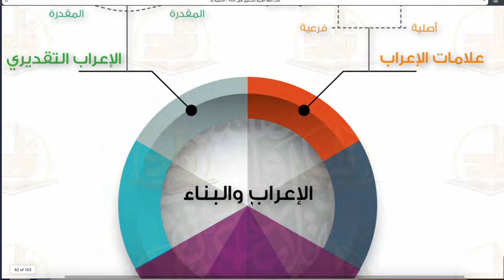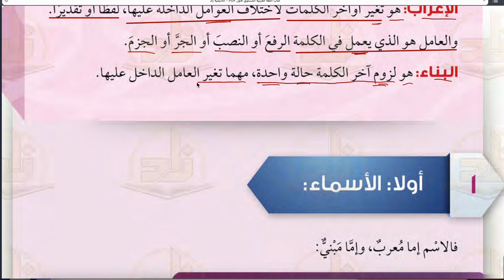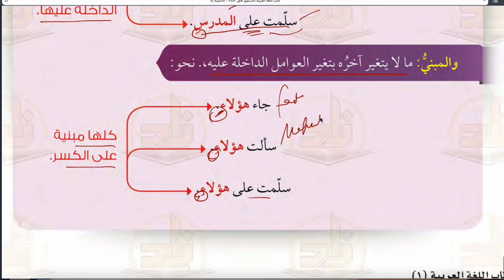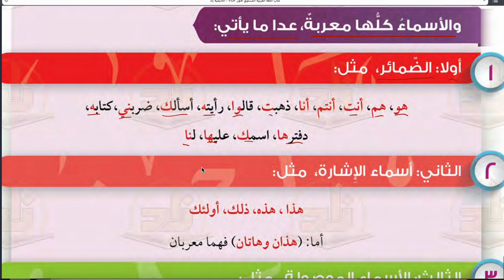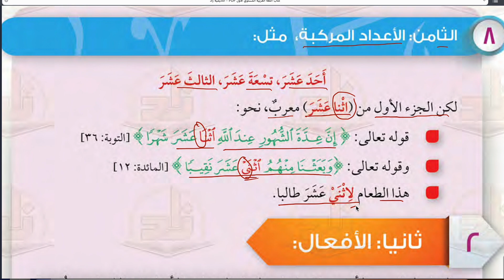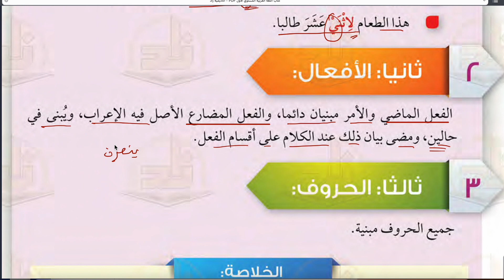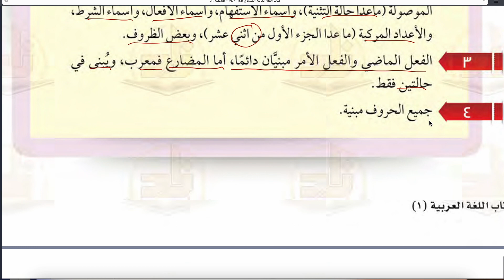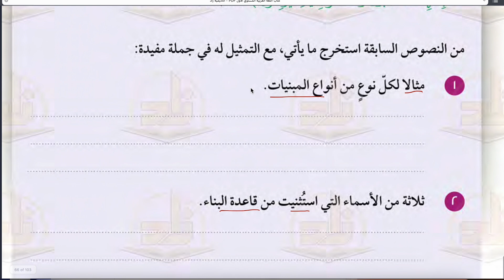SİLSİLETİ ZAD -1.SEVİYE (RENKLİ NAHİV) 10- İRAB VE BİNA